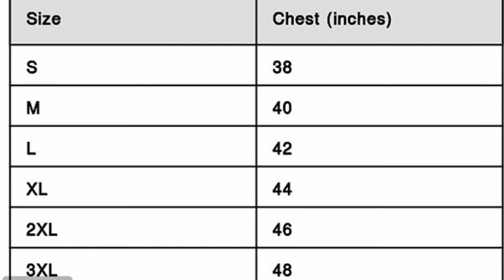Men's Printed Cotton Camouflage T-Shirts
*Fabric*: Cotton

*Type*: Tees

*Style*: Printed

*Design Type*: Round Neck Tees

*Sizes*: S (Chest 38.0 inches), M (Chest 40.0 inches), L (Chest 42.0 inches), XL (Chest 44.0 inches), 2XL (Chest 46.0 inches)

*Delivery*: Within 31-33 business days (impacted due to high demand)

*Note:* If link is not active, save sender's phone number in contacts